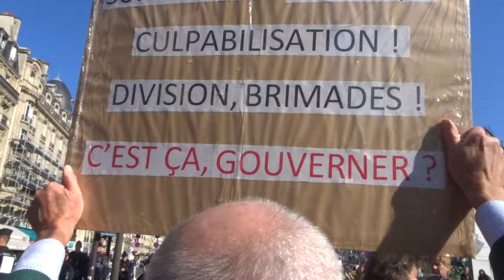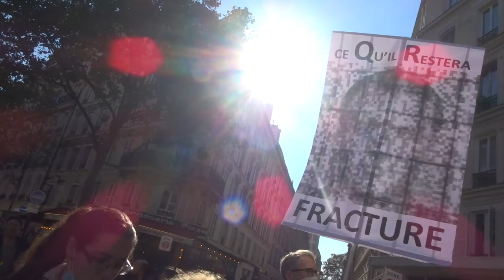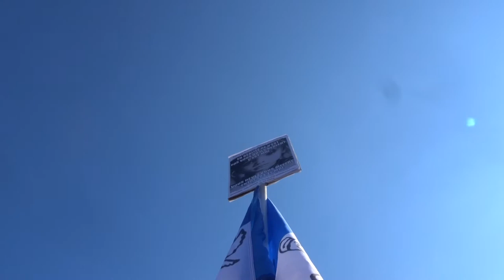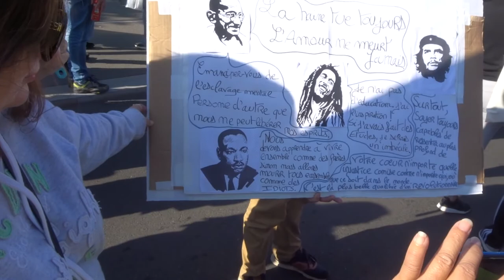2021 bnf no.3